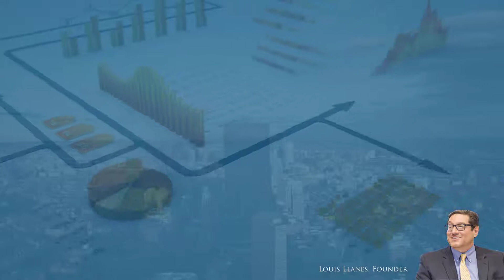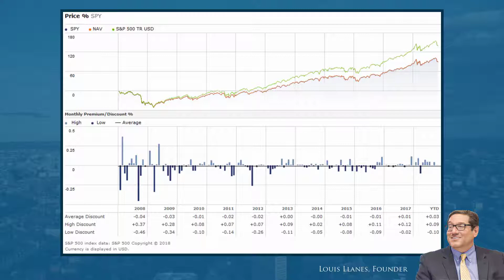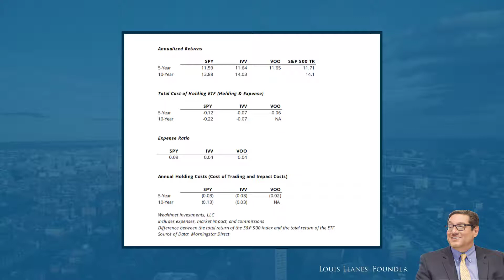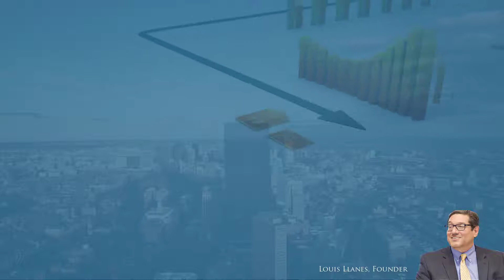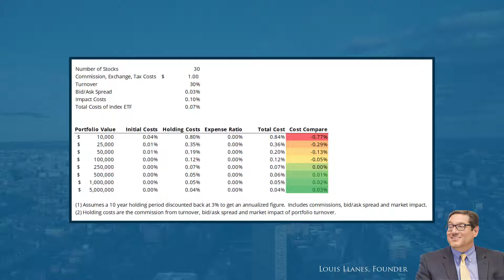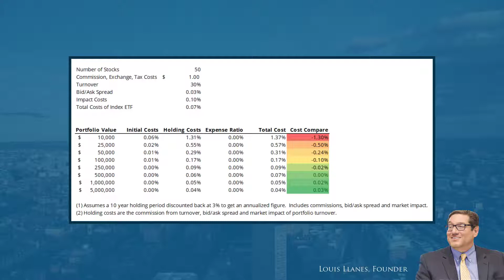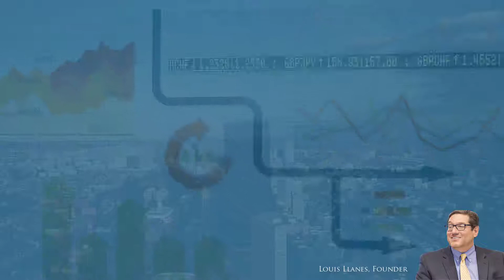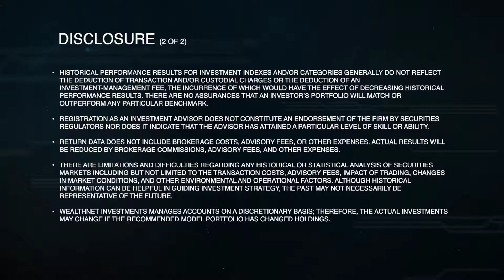The Hidden Costs of Investing in Index Funds & ETFs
There’s a lot of confusion surrounding the costs of owning various types of investments. When you look at the news you see a sort of race toward zero. You see very large brokerage firms saying they’re going to sell you this exchange traded fund for zero cost and no fees associated with it, no transaction costs.
There is no free lunch. We all know there must be costs so in this article I’m going to break it down.  Towards the end I’m going to outline why we like to invest in individual stocks rather than buying packaged products.